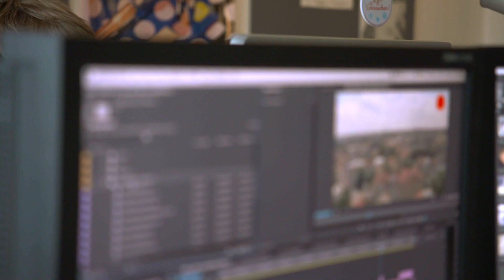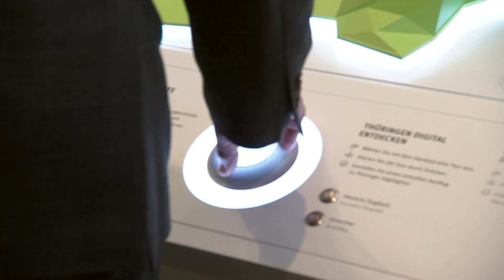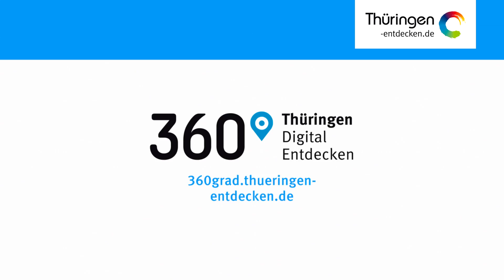360 Grad Thüringen - digital entdecken: Von der Idee zur Umsetzung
Ein Raum, der alle Facetten Thüringens digital erlebbar macht - mit dem Showroom 360 Grad Thüringen digital entdecken ist genau das möglich. Was dafür alles nötig war, erfahrt ihr hier.